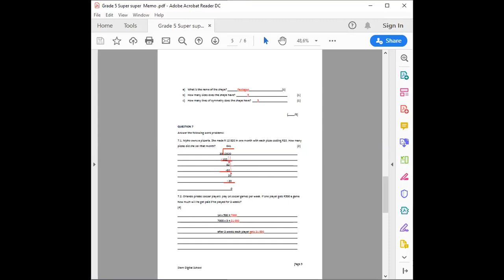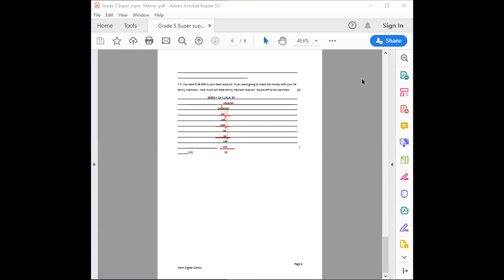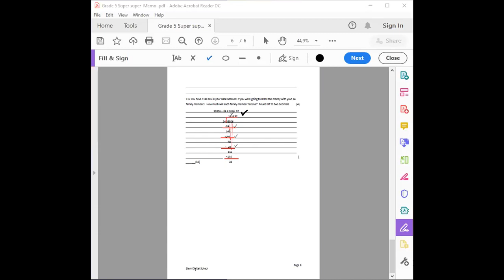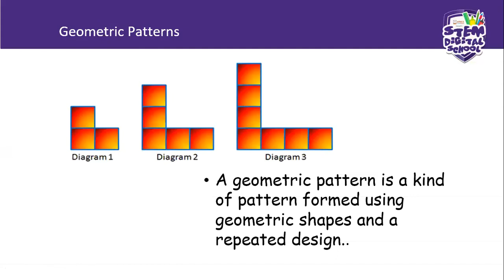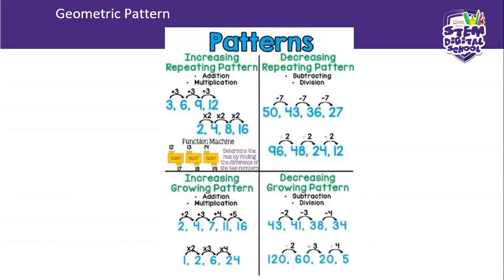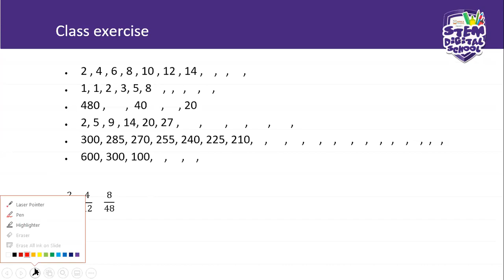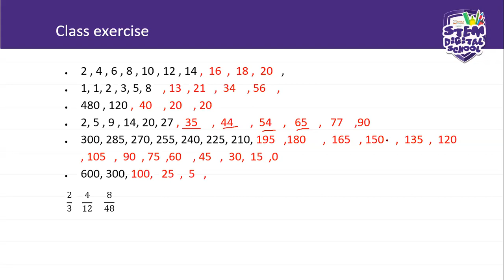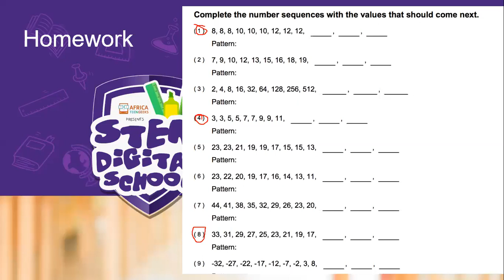Grade 5- Mathematics | 27 July 2020 | Geometric Patterns